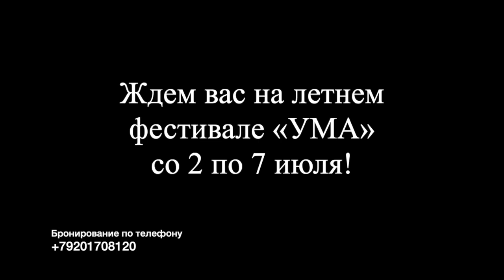Прекрасный ролик @laralis о третьем фестивале УМА на территории Дзэн